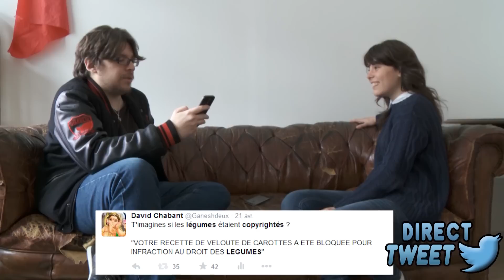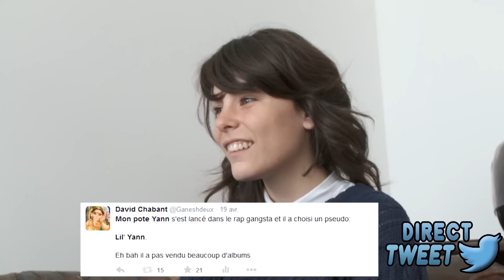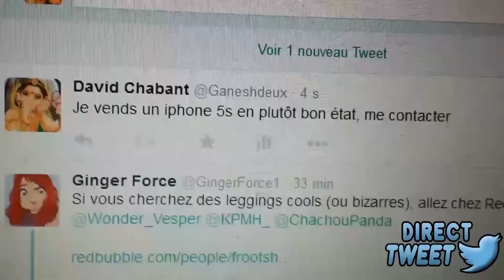Ganesh 2 rencontre sa plus grande fan - DIRECT TWEET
Direct Tweet a réalisé le rêve de Jennifer en lui faisant rencontrer son Prince de l'internet : Ganesh 2 !
Et vous, qui est votre Prince de l'internet ? Répondez en commentaire et l'équipe de Direct Tweet fera venir votre Twittos préféré !

Générique :

Avec Ganesh 2 et Aliénor Patoux
Ecrit par Ganesh 2 et Jeremy Sahel
Cadrage : Jeremy Sahel
Montage : Ganesh 2